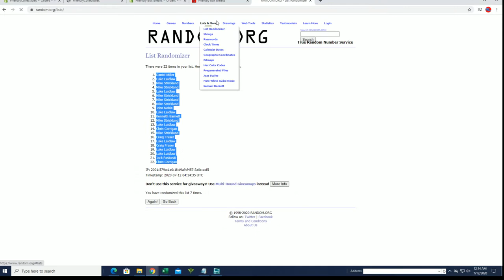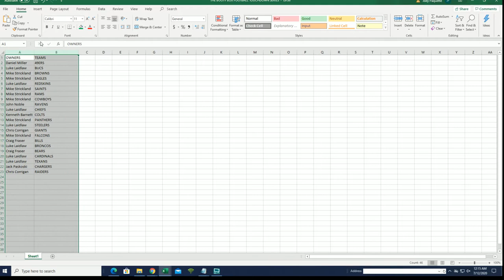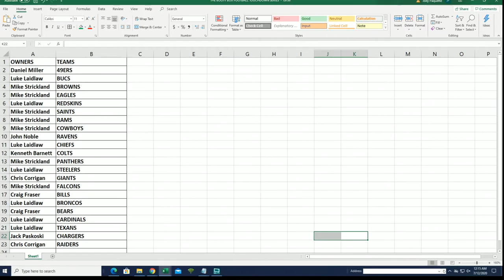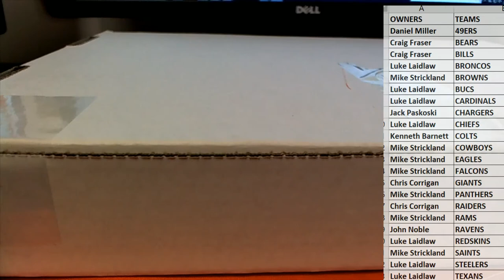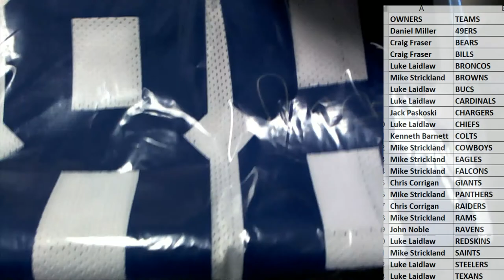2020 Booty Box Touchdown Autographed Football Jerseys series 1 ID 20BBFBJERS149